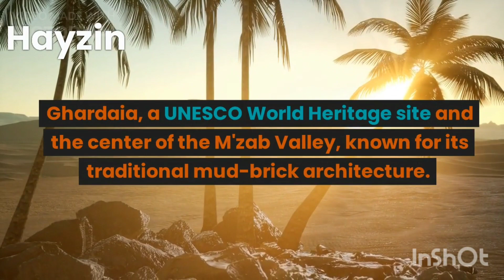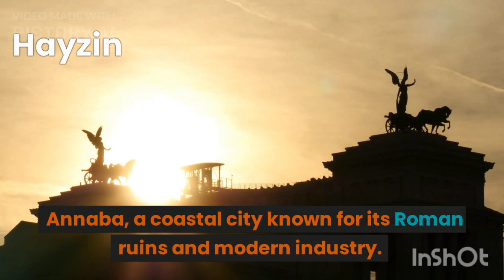Exploring Algeria, best tourist places in algeria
Algeria is North African country with Mediterranean coastline and A Sahara desert interior .
In this video I show you top ten Algeria tourist places :
1/Algiers the capital city - 2/Tassili n'Ajjer national park - 3/Constantine - 4/Timimoun -5/ Ghardaia - 6/Oran -7/Telamcen - 8/Bejaia -9/Annaba - 10/Djamila-

الجزائر بلد شمال أفريقي مع ساحل البحر الأبيض المتوسط وصحراء داخلية
أريكم في هذا الفيديو أفضل عشرة أماكن سياحية في الجزائر: